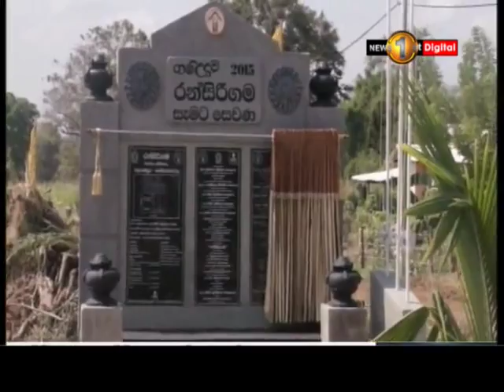ඔය යල් පැන ගිය චක්‍රලේඛ පෙන්න පෙන්න මිනිසුන්ගේ සහන කපන ක්‍රමයට මම විරුද්ධයි - සජිත් ප්‍රේමදාස